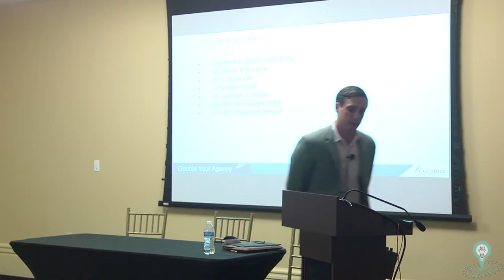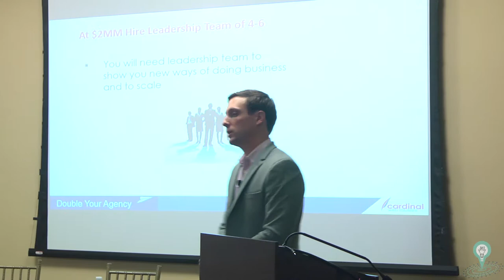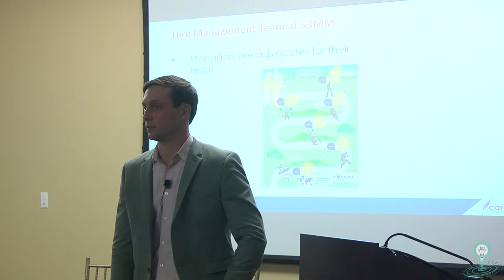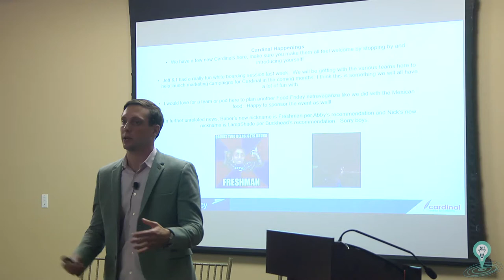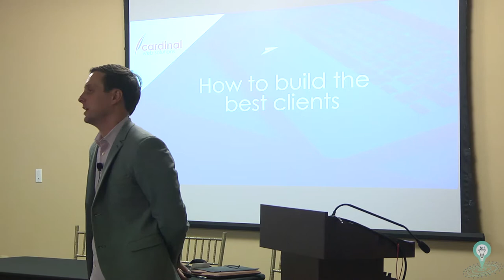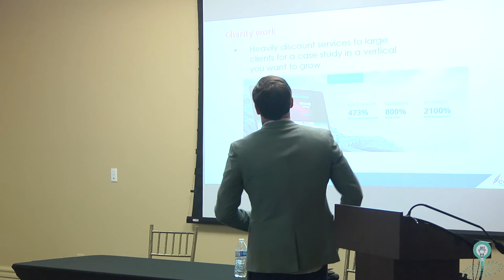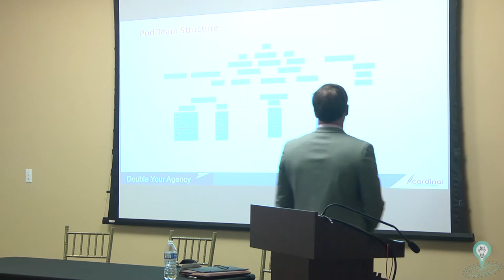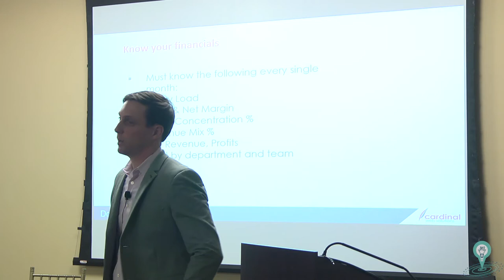How to Double Your Agency Every Single Year - Speaker Alex Membrillo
In this session I will describe the strategies and tactics we used at Cardinal to grow from a $750 investment to over $10MM in sales in the coming 5 years all while making the Inc 5000 last year and becoming the fastest growing agency in the Southeast (Agency Post).

Alex Membrillo’s leadership and marketing strategies serve as the driving force behind the continuous growth of Cardinal Web Solutions. Drawing from 10 years of Internet Marketing experience, Alex has worked tirelessly to promote ethical marketing practices while developing innovative marketing campaigns. Alex is a creative problem solver with an aptitude for developing strategic Interactive Marketing solutions. Leveraging his experience with a wide range of businesses across divergent industries, Alex’s extensive knowledge base makes him a valued asset to brands of all sizes. His solutions are always results
driven.